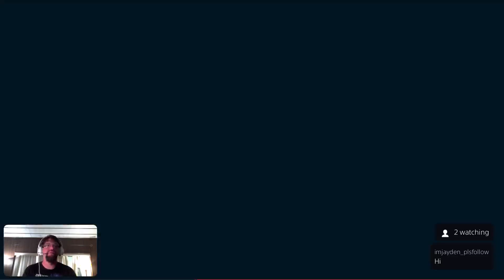More Chores, No Prob - Spider-Man Stream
It is time to continue cleaning up New York from all of our little chores!